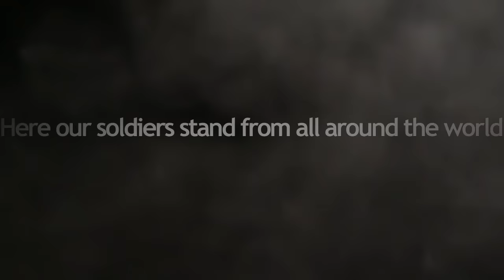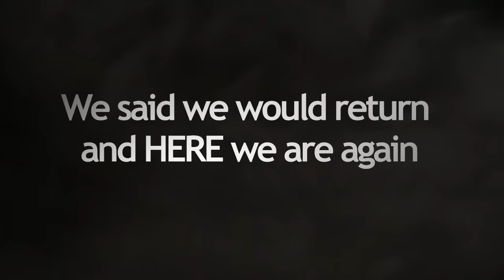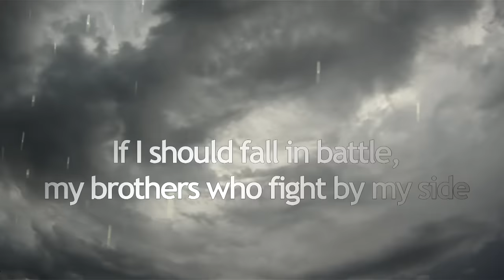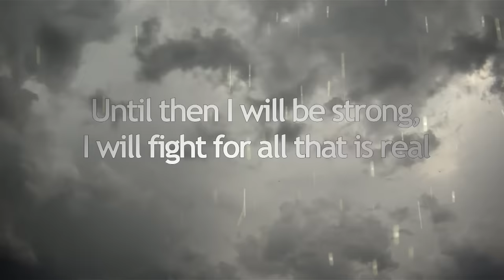Manowar - Warriors of The World United (Lyrics)